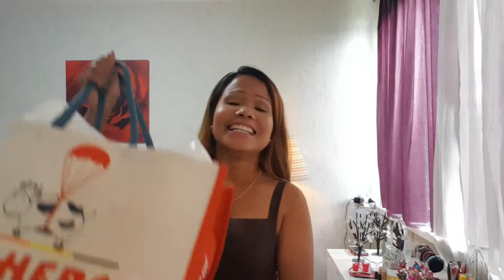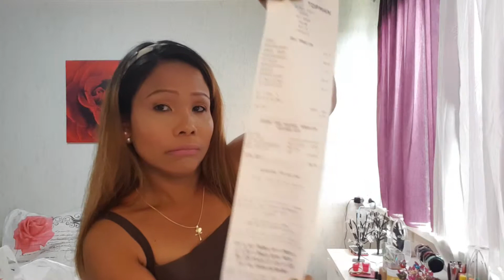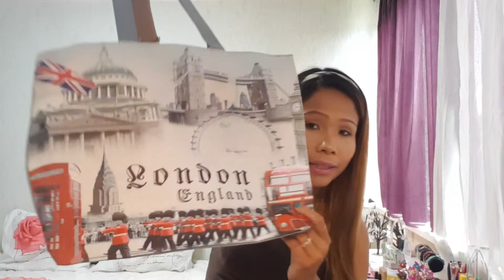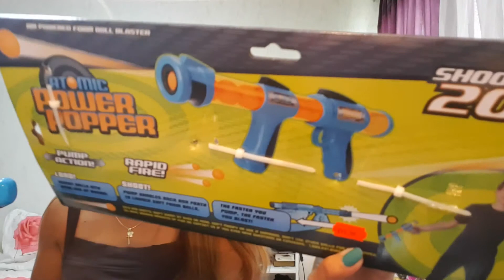LONDON SHOPLOG + TRY ON AND MORE || IRNAVR♥︎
My Video this time is about SHOPLOG in LONDON, It was really2 nice, much fun & we all really enjoy♥︎
Jadi saya harap kalian semua enjoy ya? ♥︎